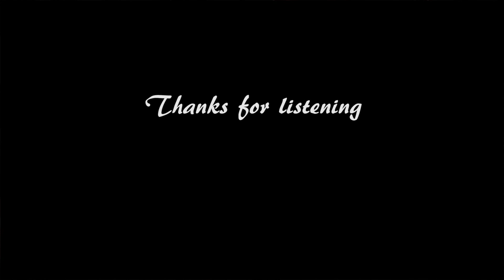Roy Björklund - Flowers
Backtrax Roger Paulsson
Inspelning & video Ellert Nordmark